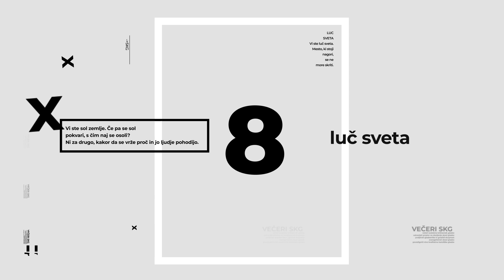VSKG: Ana Brumec (+ Anamarija Jemec, Primož Jemec in Jerneja Rovtar)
Posneto v živo, 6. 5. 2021

00:00 Uvod
00:34 Po Tebi me žeja (Marija in Silvester Bukovec)
04:19 Brez besed (Tadej Vindiš)
10:04 Zamenjam vse skrbi (Darrell Evans, prev. Nada Žgur)
13:24 Veseli se vsa Zemlja (Skupnost Emanuel)
16:43 Pot utiraš (Sinach, prev. Tadej Vindiš in SaSu)
22:44 Ti si tu (Skromni band)
27:00 Velik si Bog (David Leonard, Jason Ingram, Leslie Jordan, prev. Davor Gričnik in SaSu)
32:10 Srečni dan (Tim Hughes in Ben Cantelon, prev. Tomaž Kete)
35:34 Zahvalna pesem
38:22 Očetova pesem (Matt Redman, prev. Tea in Tadej Vindiš)
42:26 Marijina zgodba (Marko Pavlič, 2Ribi5Hlebov)
46:07 Ti si ob meni (Tadej in Tea Vindiš)

Video: Rok Černelič
Zvok: Gal Nagode